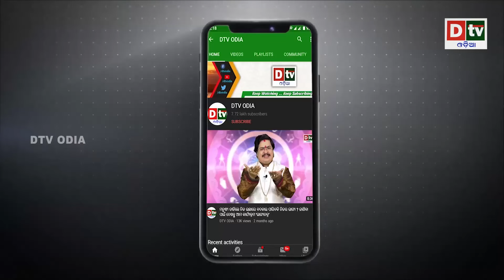Ajira Anuchinta | Nitibani odia | Odia Prabachana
ajira anuchinta
anuchinta
ajira rasifala
odia nitibani
dtv odia
ajira anuchinta odia
ajira anuchinta
anuchinta
sadhubani anuchinta